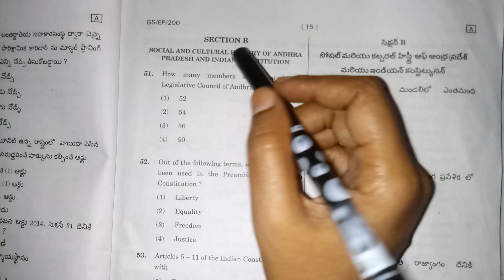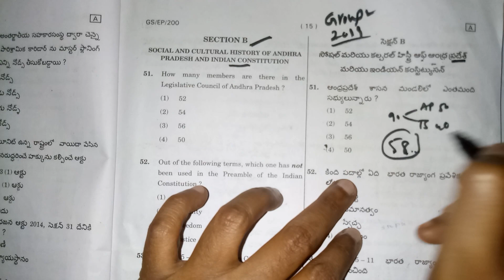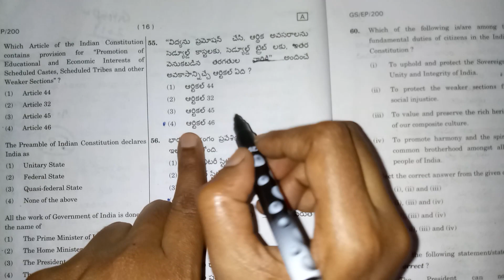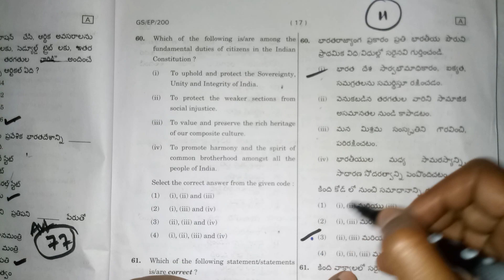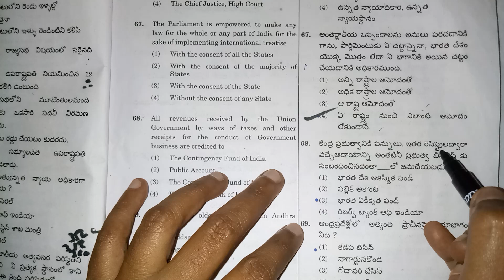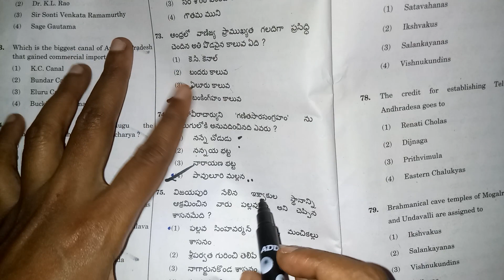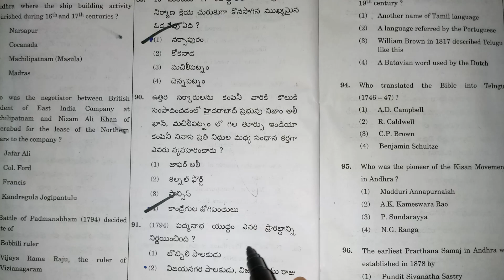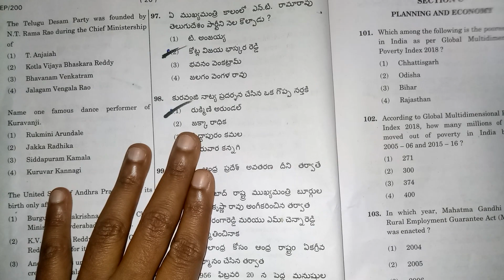AppscGroup2|previous question paper explanation|mcq bits in Telugu|groups & all competitive exams